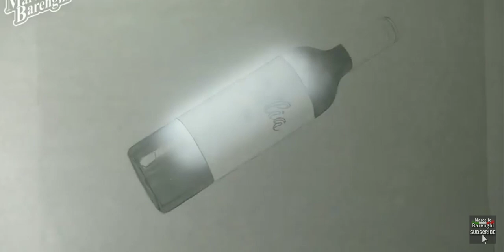Top 7 Drawing VS Reality.